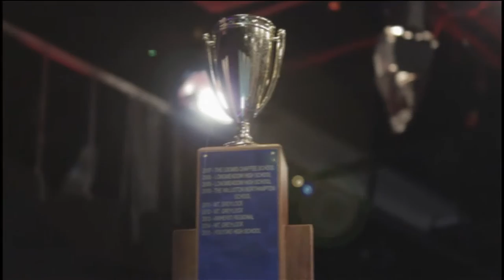ASMW Semifinal #2: Lenox Memorial vs. Mt. Greylock | Sat, June 11, 7pm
The second semifinal match pits Lenox Memorial High against Mt. Greylock. Who will win and battle wits against Holyoke Catholic in the As Schools Match Wits Season 55 Championship match? Watch Saturday, June 11 at 7pm on WGBY!